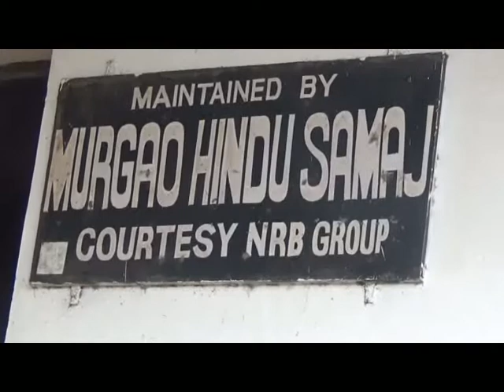Non relocatable religious structures to be demolished for road widening in Mormugao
Mormugao Deputy Collector Mahadev Arundekar has stated that the religious structures which cannot be relocated will be demolished due to widening of the roads in the Mormugao taluka.  In accordance of the Supreme Court order the authorities have identified 99 religious structures. Arundekar stated that a meeting had been called to identify religious structures that can be relocated. He further added that they have not received any disputes on this matter.